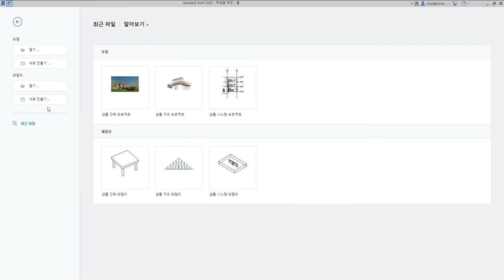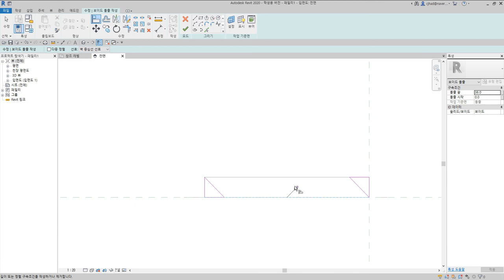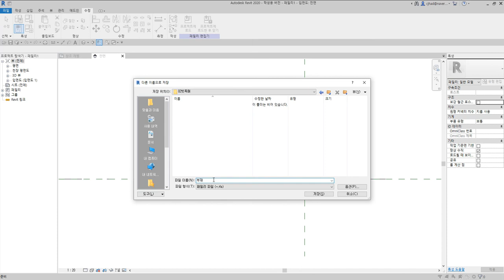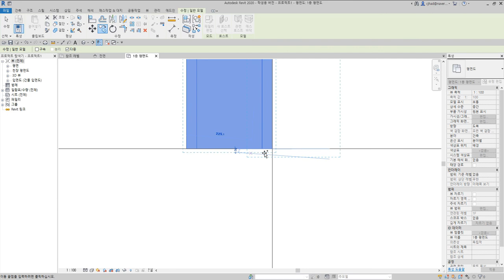74)빗쪽매_Revit으로 재구성한 한옥 결구법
빗쪽매는 널 옆을 빗깍아 옆으로 대어 붙이는 쪽매방식

 - 턱이음 : 반턱이음, 갈퀴이음
 - 엇걸이이음 : 엇걸이이음, 엇걸이빗턱이음, 엇걸이촉이음, 엇걸이홈이음
 - 빗이음 : 빗이음, 엇빗이음, 빗턱이음, 빗걸이이음, 엇턱이음, 반턱빗이음
 - 은장이음 : 나비장이음, 자촉이음, 도투마리 은장이음
 - 촉이음 : 촉이음

 - 턱맞춤 : 반턱맞춤, 반턱연귀맞춤, 삼분턱맞춤, 양걸침턱맞춤, 외걸침턱맞춤, 어깨빗따기맞춤, 새부리따기맞춤
 - 숭어턱맞춤 : 숭어턱맞춤
 - 촉맞춤 : 촉맞춤

 - 턱쪽매 : 반턱쪽매, 빗쪽매, 오늬쪽매
 - 혀쪽매 : 제혀쪽매, 딴혀쪽매, 양제혀쪽매, 턱제혀쪽매
 - 은장쪽매 : 나비장쪽매, 거멀띠장쪽매, 틈막이대쪽매, 은살대꽂기